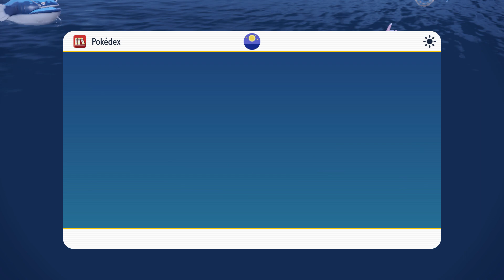HEERASHAI, NIGIRAGI & DIE SUSHI INSEL! • 085 🍊 Let's Play Pokémon Karmesin [GERMAN/DEUTSCH]